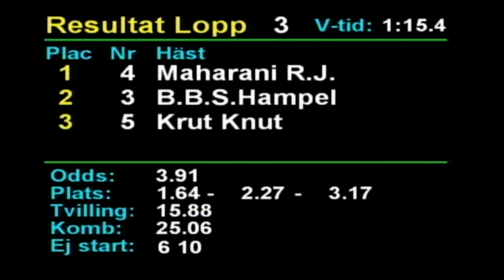2022 11 07 Romme Lopp 3